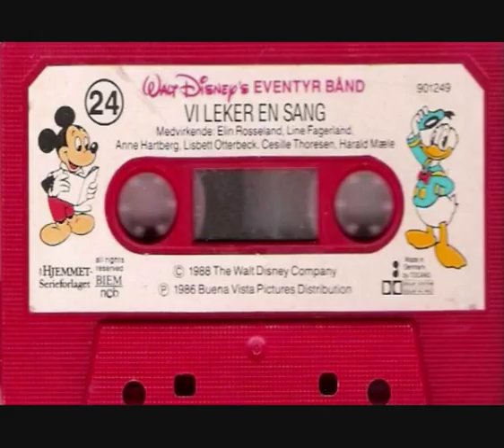Eventyrbånd 24 Vi leker en sang Barnesanger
Kassetten Vi leker en sang ble utgitt i 1988 og kom med et sanghefte.

Medvirkende: Harald Mæle, Elin Rosseland m. fl.